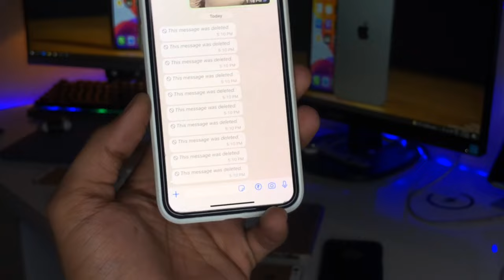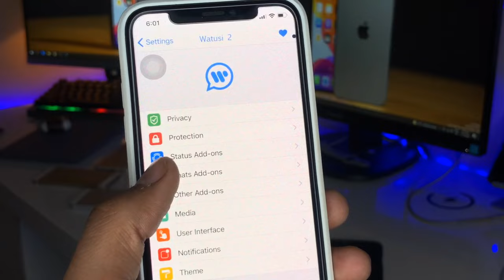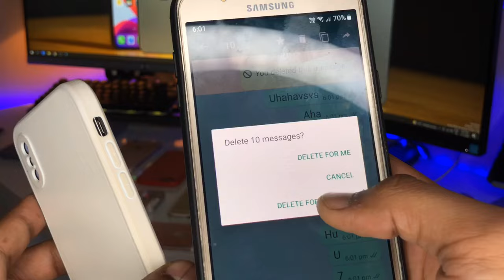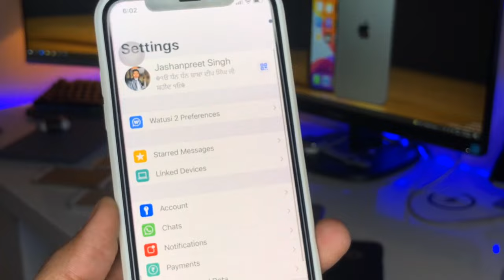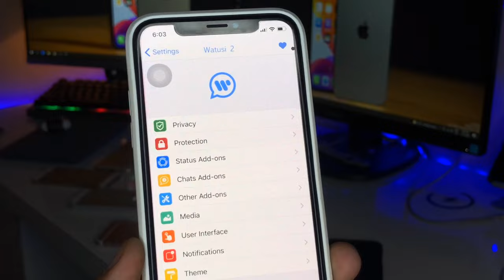How to read deleted Whatsapp messages in iPhone || Read Whatsapp deleted messages in ios